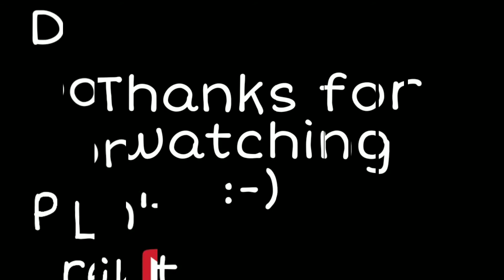Easy Juda Hairstyle For Wedding | Trendy Hairstyle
Hii friends in this video I am showing easy hairstyle for wedding. It makes every bride features look elegent and pretty. This hairstyle look awesome and stylish .
So try it and share your feedback in comment box with me.

you can purchase real hair dummy , international brand makeup & skin care( just like anastasia, ben eye, Bh cosmetics, Nars, Tarte etc ), hair accessories , hair sprays , hair styling tools, bridal bindi  etc. from maya's bridal and beauty studio at wholsale price.
Bridal And Beauty studio (Mahesh Bhai Gajra )

Ikonic Paddle Brush Small

finishing / teasing brush

Professional Hairdressing Section Clips

ALL HAIRSTYLES IN ONE PLACE-

BLUSH BABY
blush baby
blushbaby